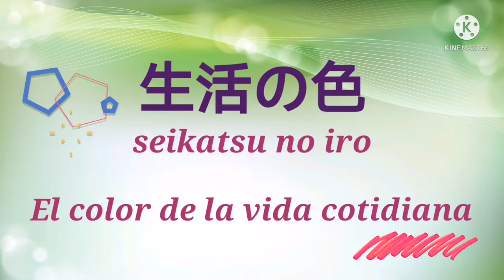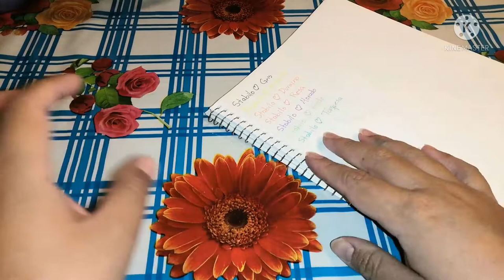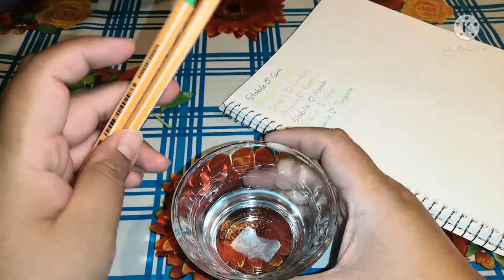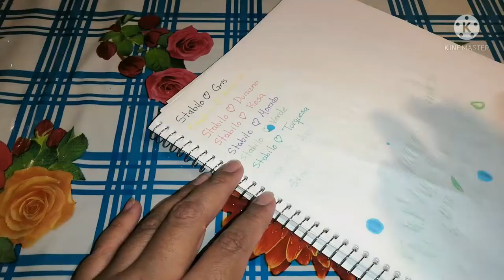Reviviendo rotuladores Stabilo Pastel [Sale mal].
¡Buenas! ¿Qué tal? Les traigo un experimento para revivir rotuladores jajaja, siento que fallé en el intento, sin embargo pienso que entre todos podemos encontrar soluciones. ¿A ustedes qué les ha servido para revivirlos?
(Nombramiento especial a Dios porque no salía de mi boca X'D )